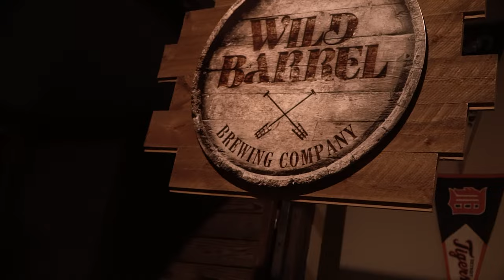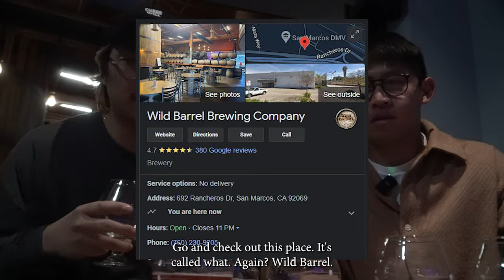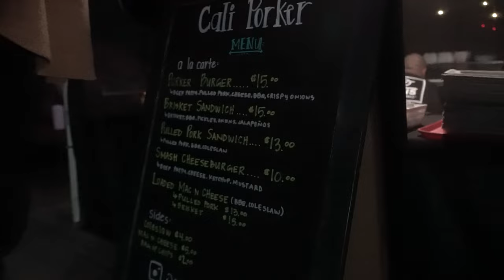Vlog 2.2 | Chill with me: Wild Barrel w/ Matt | Sony a6300 + Sony 18-105mm (w subtitles)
This vlog will be a bit more of a hang out and just a less formal type of vlog.  Matt and I check out Wild Barrel and sample their various sours (beer). Hope you enjoy...the memes.

Camera: Sony a6300
Lens: Sony - E PZ 18-105mm f/4.0
Mic: DJI Mic

Lehvi if you ever see this, I just really like your music.